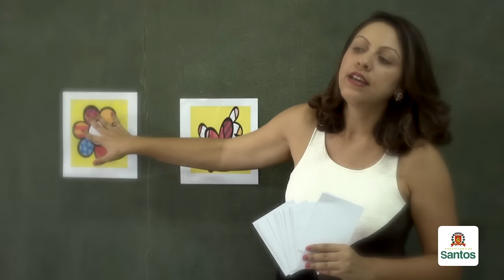Prefeitura lança campanha 'Violência contra a mulher é crime'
A Prefeitura abre a programação em homenagem ao Dia da Mulher - comemorado mundialmente nesta terça (8) - com um alerta sobre a necessidade de discussão e reflexão sobre o combate à violência contra o sexo feminino. É a campanha 'Violência contra a mulher é crime'. Confira também a programação de eventos, palestras e atividades programadas para o mês de março